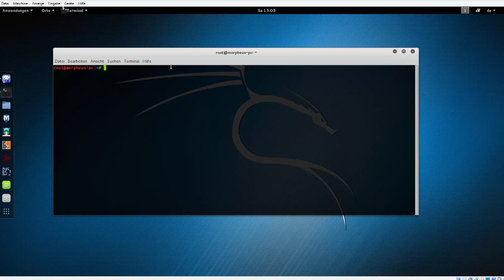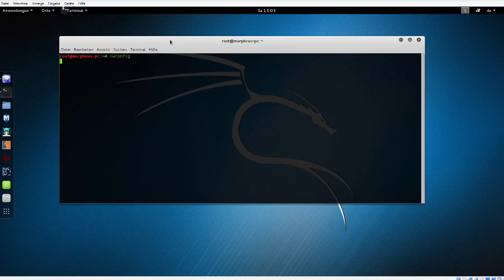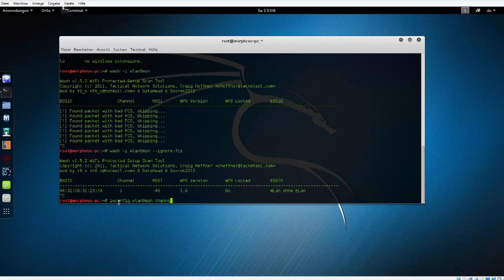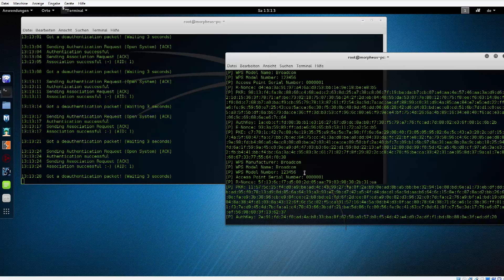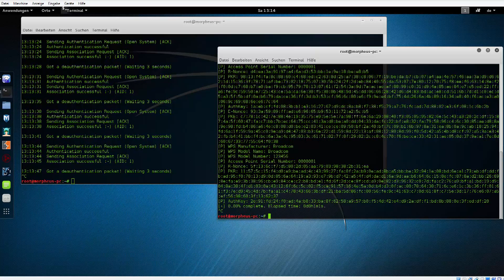Ethisches Hacken #2 - WLan hacken - WPS mit Reaver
In diesem Tutorial zeige ich euch, wie man einen
mit WPS gesicherten Router knacken kann.